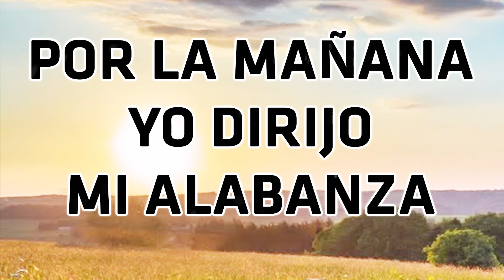POR LA MAÑANA YO DIRIJO MI ALABANZAS - HIMNOS HERMOSOS TODA LA TIERRA ALABE AL SALVADOR